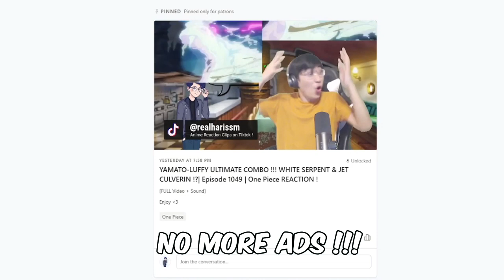WE WILL BE BACK !!! THIS SERIES IS TOO GOOD TO END- | Episode 12 | The Dangers in My Heart REACTION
00:00 Intro
00:33 Reaction
20:41 Episode Discussion + Ending Review
IMPORTANT !!!
- harissm

✨ Zkstur✨Grumbledorp✨ LOCKE0227
✨TheYoAsakura✨Madara_Uchiha_2022
✨วิงการ์เดียม เรวิโอซา✨Samson Lau✨DezSantos✨DJLavaGod✨Steven Zamora